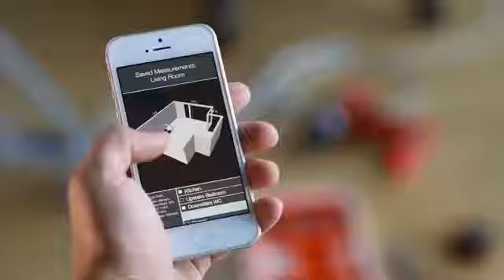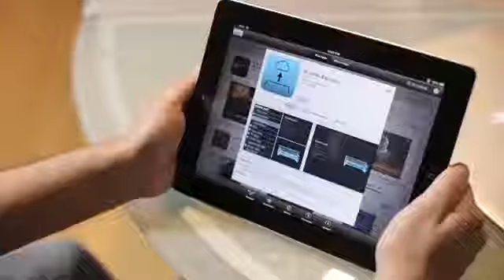iSense by 3D Systems, 3D scanner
3D systems 공식딜러 CEP TECH